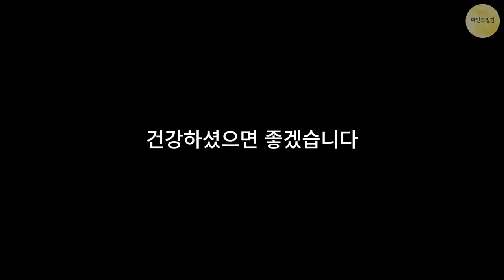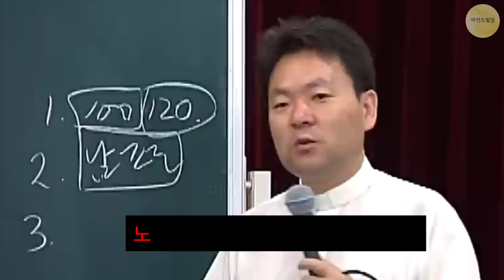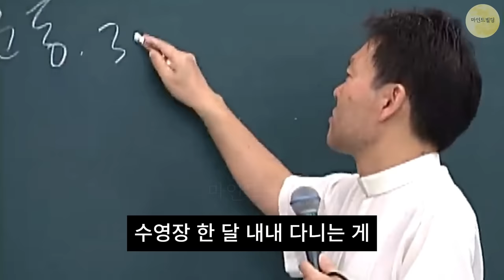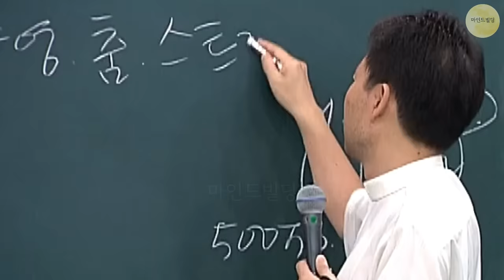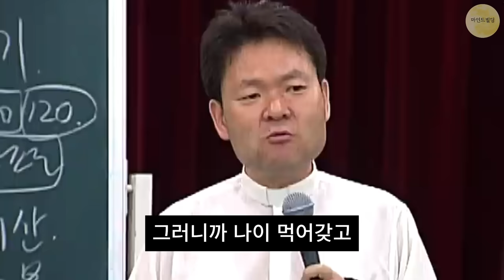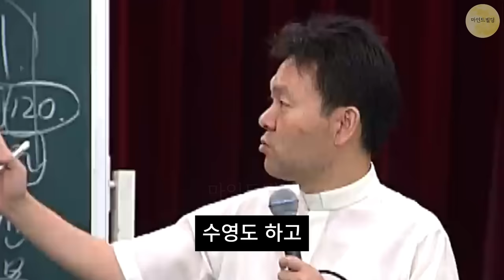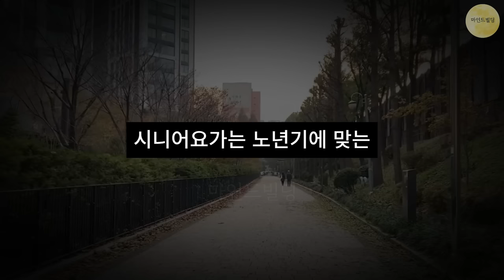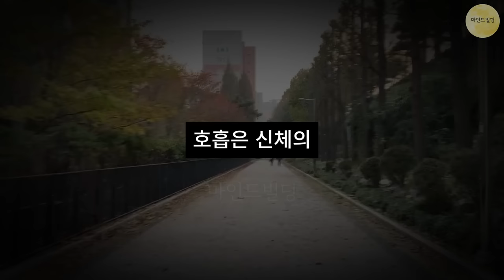노후에도 건강하게 사는 방법ㅣ지금 당장하세요ㅣ건강보다 중요한건 없다ㅣ황창연 신부님 행복특강ㅣ황창연신부최근강의ㅣ행복한 노년ㅣ인생조언ㅣ삶의지혜ㅣ마음공부ㅣ오디오북ㅣ명언ㅣ노후준비ㅣ동기부여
🙏성필립보생태마을 생태맘장터 (청국장가루 구매하기)🙏

모두가 행복해지는 그 날까지 함께 하겠습니다.

*▶ 상시 모니터링을 하여 편집된 영상을 무단으로 불펌하거나, 일부 내용을 수정 및 재업로드 행위에 대해서도 조취를 취하고 있습니다.*

00:00:00 하이라이트
00:00:58 오늘의 주제
00:02:42 강의 시작, 오래 건강하게 사는 방법
00:13:36 강의 종료 및 마인드빌딩
00:19:01 영상 종료